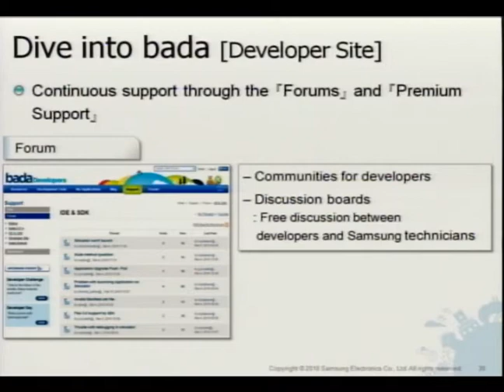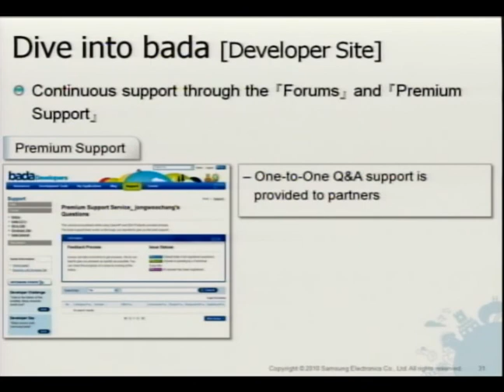(Part 3) An Introduction to bada (in Korean)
A Presentation of bada Platform Developer Site